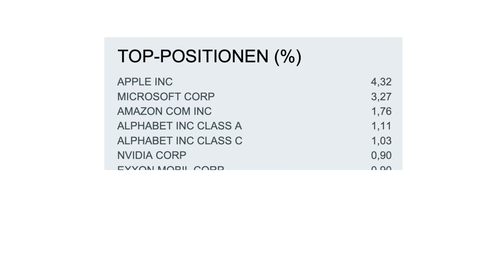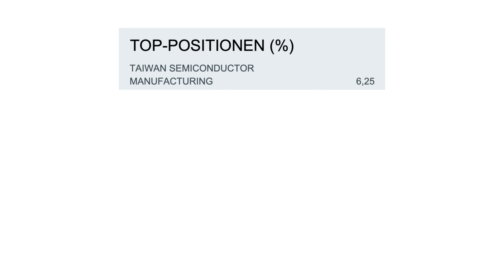70/30 Weltportfolio vs. Bessere (?) ETF-Strategien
Das 70 / 30 Weltportfolio ist eine der beliebtesten ETF-Strategien, aber zahlt es sich im Vergleich zur Dividendenstrategie, Ray Dalio All-Weather Portfolio, mehr Emerging-Markets und co. auch aus? Auf diese Frage gehen wir heute im Detail ein und rechnen mal nach! Viel Spaß beim Video!

🏘️ Werde Investor bei Estateguru mit bis zu 12% Zinsen und 0,5% Bonus durch diesen

📈 Sicher dir 12% Zinsen bei Income Marketplace + 1% Bonus auf dein Investment

0:00 Start
0:23 Was die 70 / 30 Weltportfolio-Strategie ist
2:52 Nachteil der 70 / 30 Weltportfolio-Strategie
3:56 Meine 50 / 50 Strategie
4:36 Sparplan-Rendite bei 70 / 30 und 50 / 50 Weltportfolio-Strategie
7:52 US-Technologie
9:40 Ray Dalio All-Weather
11:22 Dividendenportfolio
13:12 Mein Fazit

Northern Finance